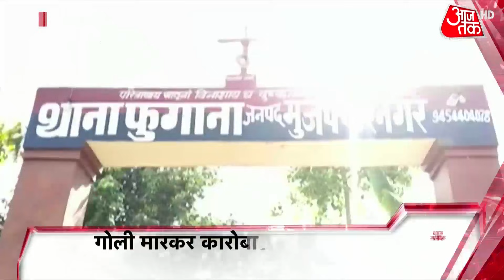'फौजी मर गए, तो आप T20 खेलेंगे', PAK से मैच पर Owaisi का Mogi Govt पर वार | Top 100 News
Asaduddin Owaisi On India Pakistan Cricket Match: AIMIM Cheif Asaduddin Owaisi Asks PM Narendra Modi Jawans Being Martyred in Jammu And Kashmir, And India & Pakistan Will Play Cricket? Watch Shatak AajTak.